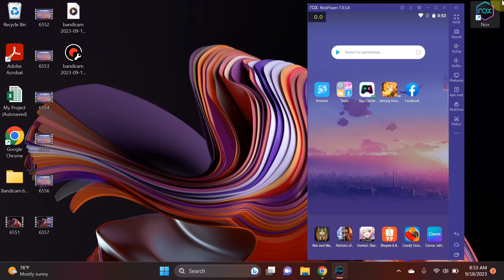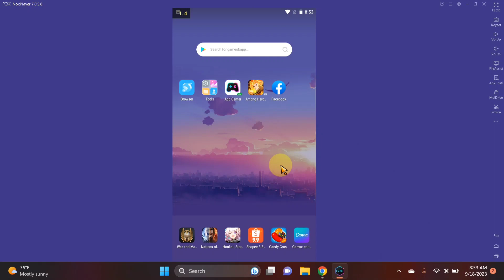CARA MUDAH SCREENSHOT DI NOXPLAYER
Assalamu’alaikum Wr.Wb
Dalam video tutorial ini, saya akan membahas